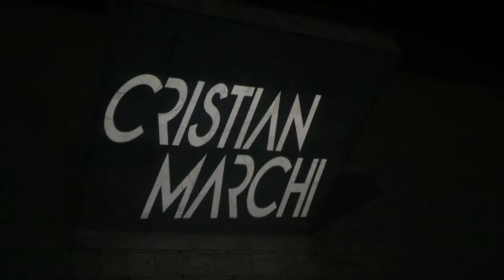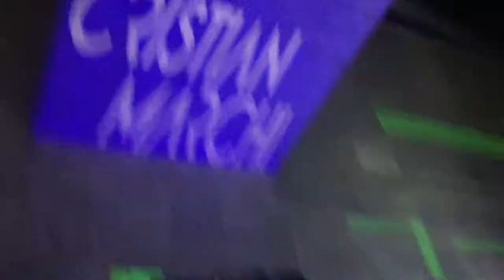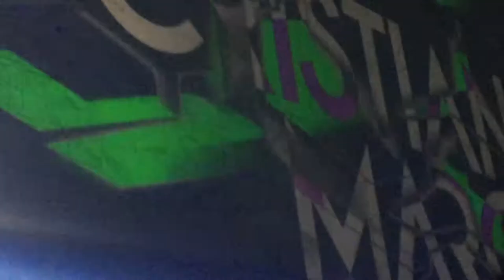Cristian Marchi Alle "LE TERRAZZE" di Roma- Lupi Solitari Eventi Diskoteka.it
CRISTIAN MARCHI apre le le danze alle Terrazze di Roma 22/06/2018
By Riccardo Del Zio

® LUPI SOLITARI EVENTI ROMA ®
Lista: DISKOTEKA.IT e LUPI SOLITARI